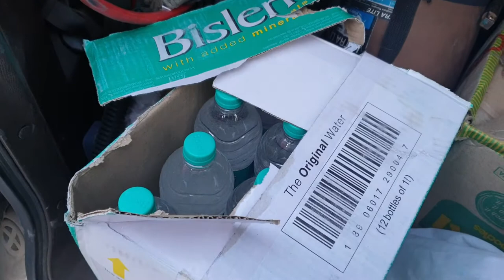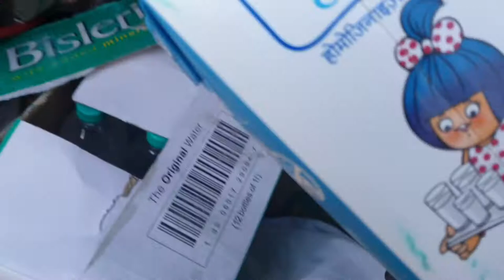Frozen Mineral water bottles inside car overnight at Spiti Valley